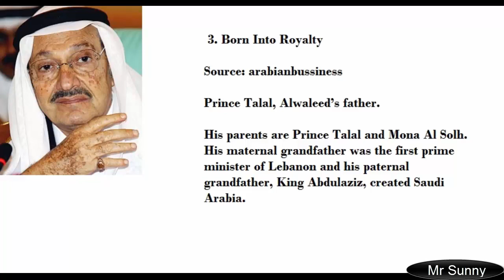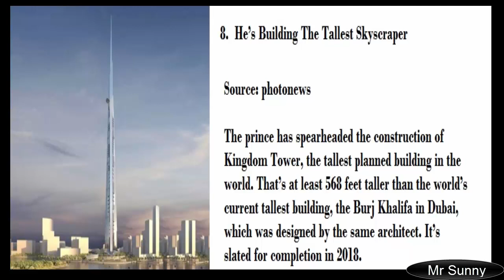The Lifestyle of Prince Al Waleed Will Blow Your Brains Out 2018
price waleed net worth, life style